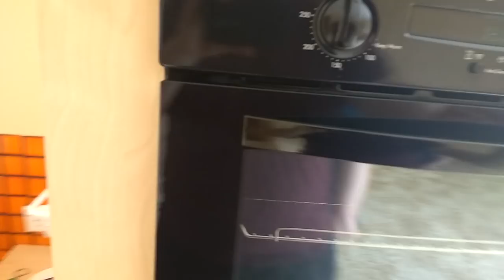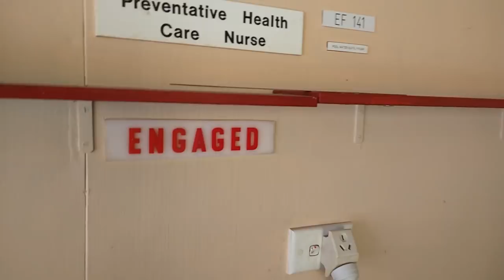House Settlement Day - New House Tour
it's Settlement Day. Come on a tour of our new house.
We'll show you around, and even re-live some nine-year-old memories of when we first moved into our previous house.